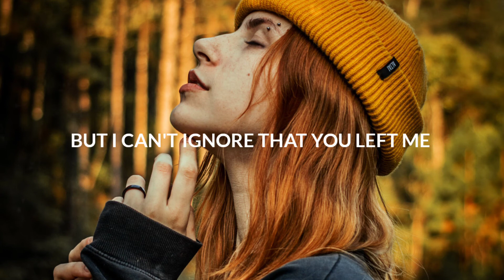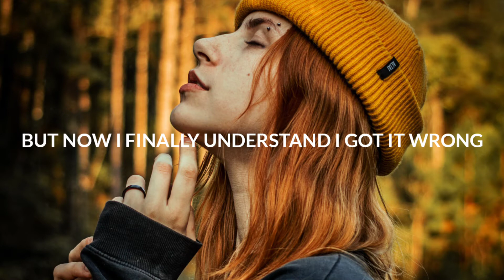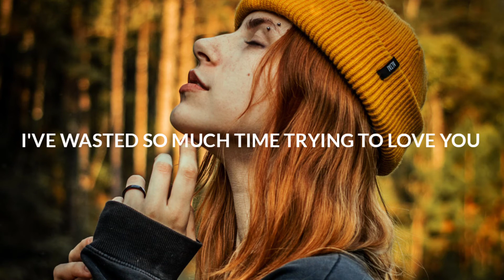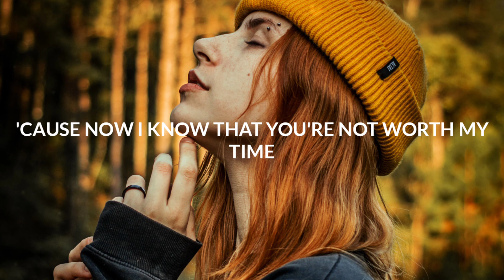KEPIK & Exede - Worth My Time (Lyrics)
🎤 Lyrics: KEPIK & Exede - Worth My Time
Feeding fire to the fuel
I’m worshipping a rule
Gotta stay here by your side and play the fool

Should have listened to what my head said
Talk me out
Could have left you waiting in my bed
And realized I don’t want this

Anymore
The pain I can’t afford
I’ve wasted so much time trying to love you
But I can’t ignore that you left me

Here before
The pieces on the floor
But now I finally understand I got it wrong
‘Cause now I know that you’re not worth my time

Got me glued on to your words
I’m addicted to the hurt
Gotta pull myself up off your lips ‘cause I